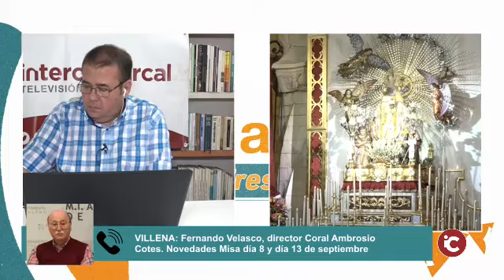VILLENA: Conocemos las novedades de la Coral Ambrosio Cotes. 19/08/2020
VILLENA: Conocemos las novedades de la Coral Ambrosio Cotes.

Hablamos con Fernando Velasco, presidente de la Coral Ambrosio Cotes, para conocer las novedades preparadas para celebración de la Misa del día 8 y 13 de septiembre.